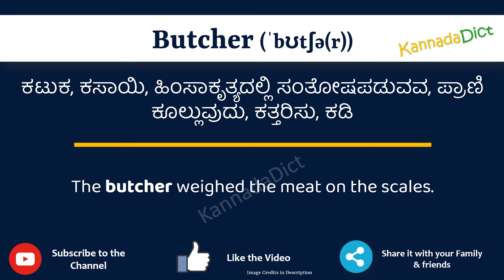Butcher Meaning in Kannada | Butcher in Kannada Dictionary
In this video, we will understand the meaning of Butcher in Kannada and learn the pronunciation of Butcher in Kannada.

 That is, you will understand Butcher meaning in Kannada as well as how to speak Butcher in Kannada,

What is the proper way to speak Butcher in Kannada?

So, Let’s learn the word Butcher in Kannada in just one minute.

Let’s, understands Butcher examples in Kannada